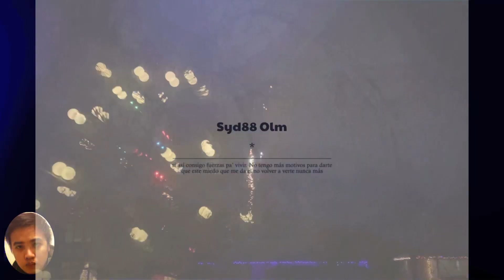The Night before Christmas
'Twas the Night Before Christmas:
Full Text of the Classic Poem

By Clement Clarke Moore

Had just settled down for a long winter's nap,

Gave the lustre of mid-day to objects below,
When, what to my wondering eyes should appear,
But a miniature sleigh, and eight tiny reindeer,

As dry leaves that before the wild hurricane fly,
So up to the house-top the coursers they flew,

As I drew in my hand, and was turning around,

And the beard of his chin was as white as the snow;

That shook, when he laughed like a bowlful of jelly.